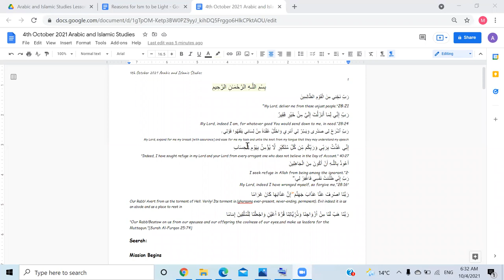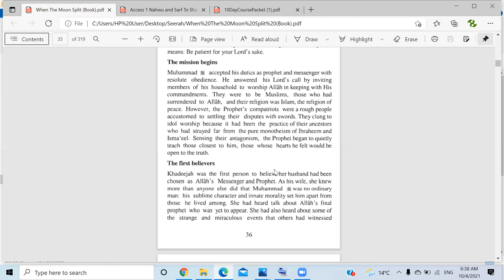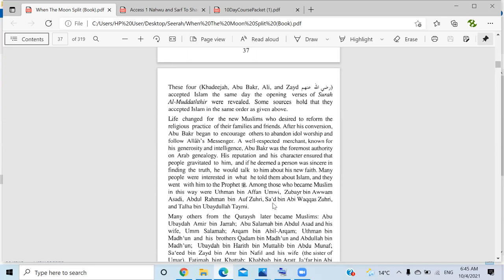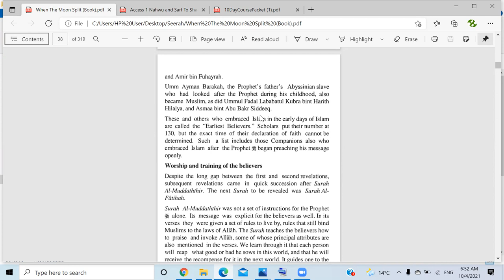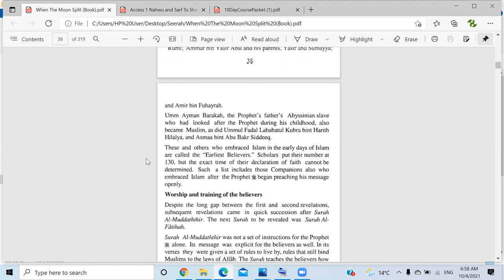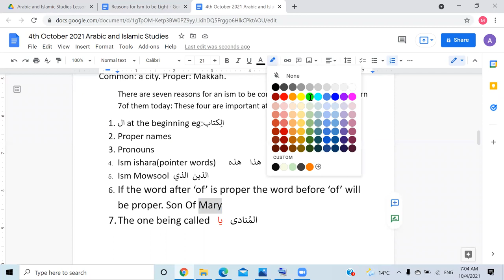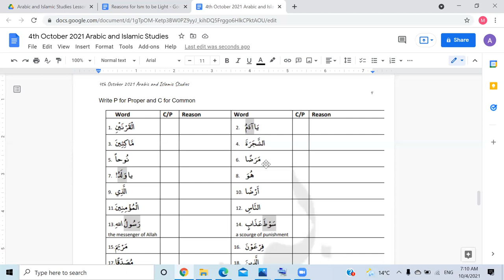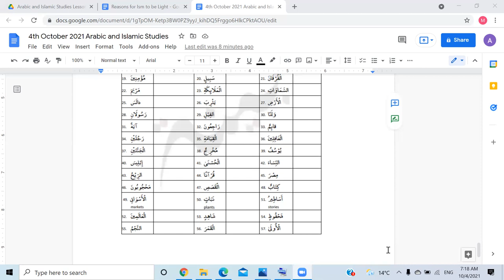4th October 2021 Arabic and Islamic Studies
Homework: Listen to Zaid bin Al Haritha’s lecture
Learn the name of the 10 promised paradise

Do the exercises given.
Memorize the Pronoun Chart